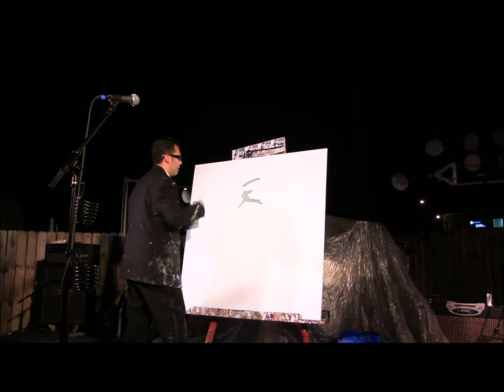John Jansky Speed Painter - Paints Jim Mc Mahon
@ Fat City  John Janksy Paints Chicago Great Jim McMahon while Jim McMahon is present @ Fat City, Champaign IL August 2, 2014